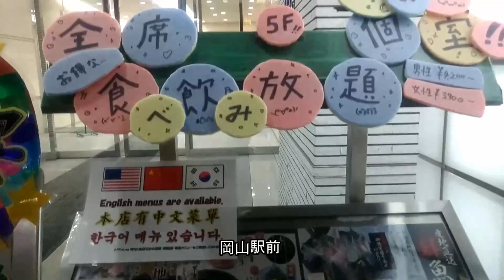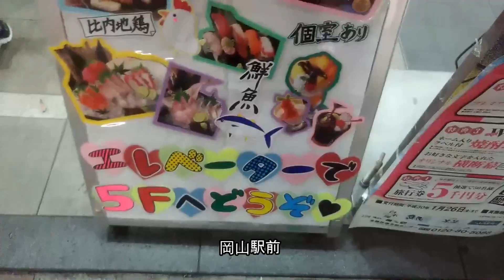【雲龍VLOG】#004｜岡山駅前20171130｜日本｜Okayama Tokyo｜room5889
喜歡我的影片，請幫我按下訂閱唷 ^_^